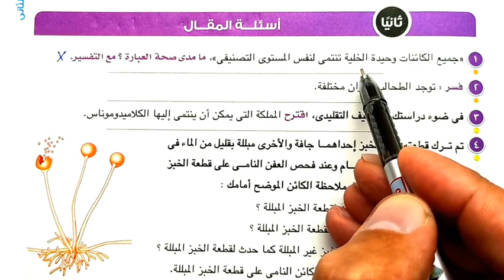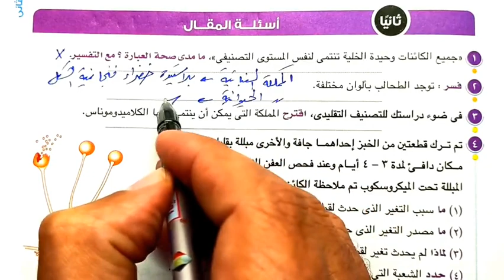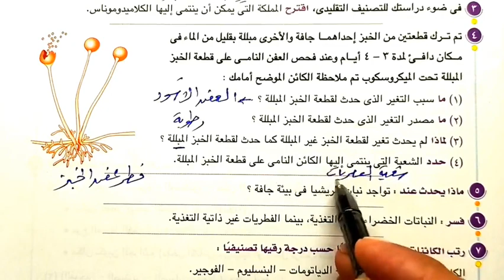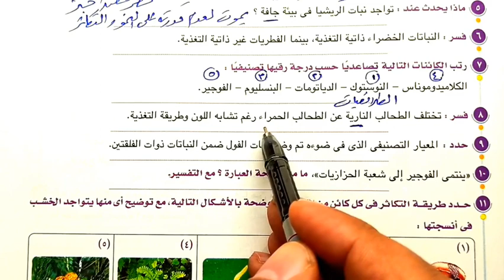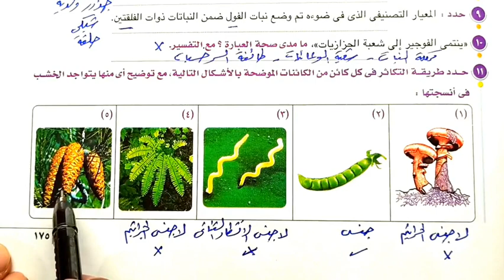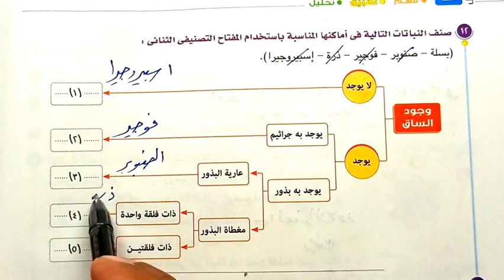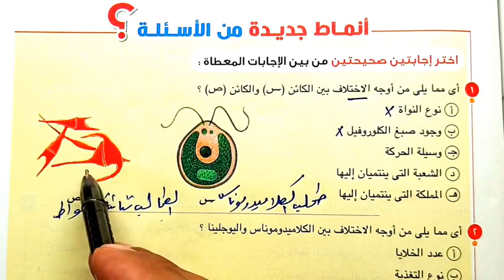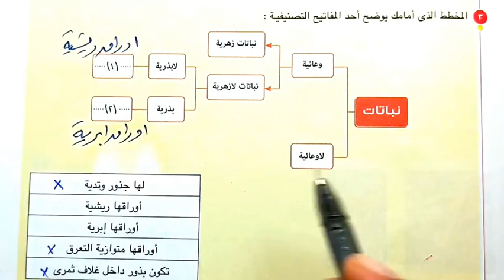حل أسئلة المقال وانماط جديدة مملكة الفطريات ومملكة النبات 2023 احياء أولى ثانوى الترم الثاني